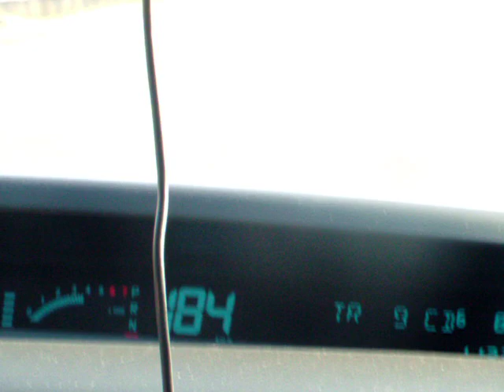Renault Espace 3.5 V6 with Thule box vs Mercedes 1